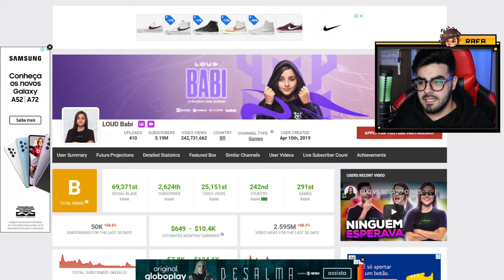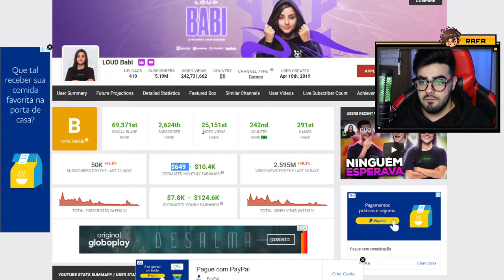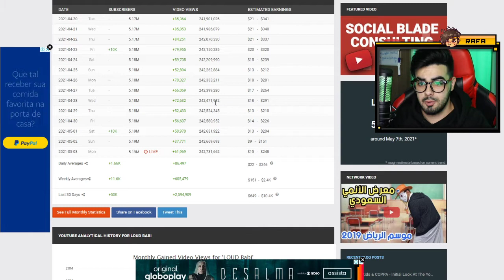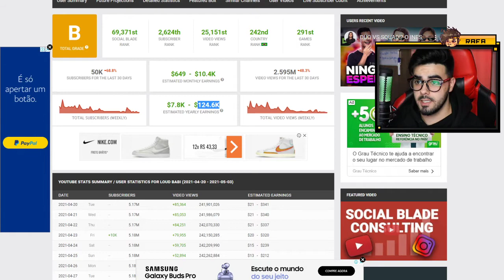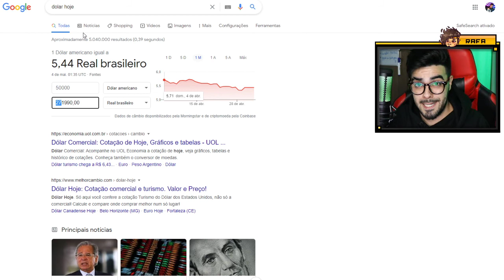QUANTO GANHA A YOUTUBER LOUD BABI? ANALISANDO CANAL *ATUALIZADO 2021*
💲 THUMBNAKER💲